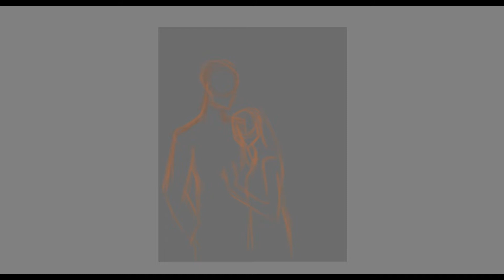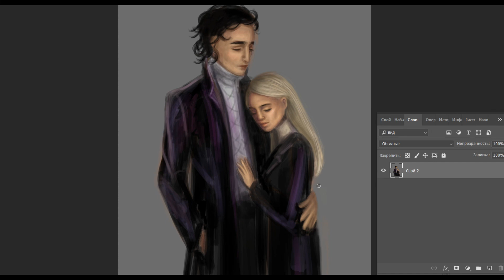перерисовываю старый рисунок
блин ну какие wOmEnS. сорри, ребят, это непростительная ошибка

1. Гордость и предубеждение
2. Привет, Джули!
3. Сумерки (все)
4. Прости за любовь (2008)
5. Война невест
6. Письма к Джульетте